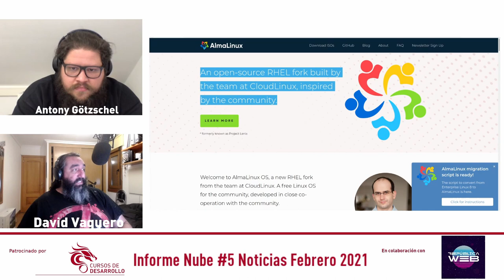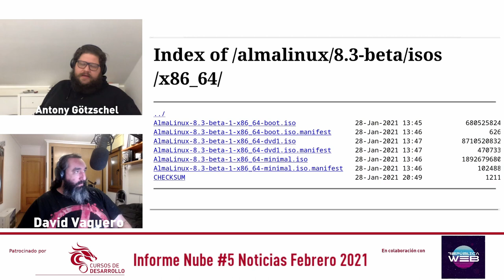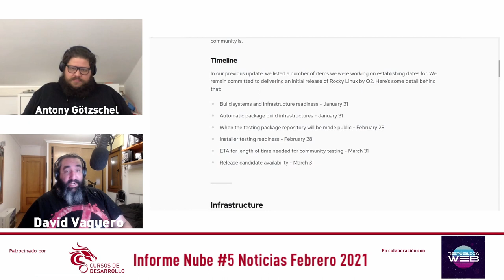Almalinux 8.3 beta 1 liberada #6 Informe Nube #5 Cursos de Desarrollo - República Web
En esta ocasión repasamos la noticia de la liberación de Almalinux 8.3 beta 1